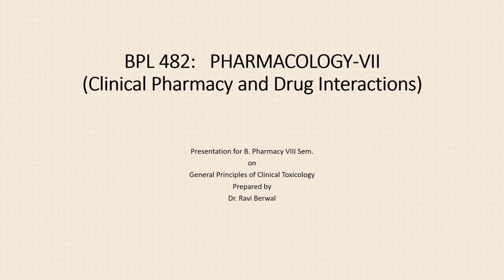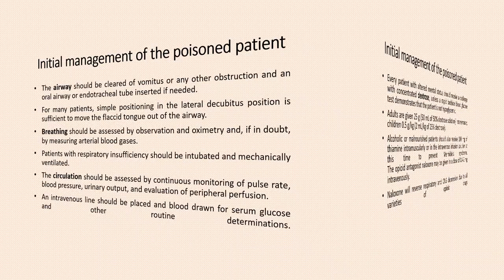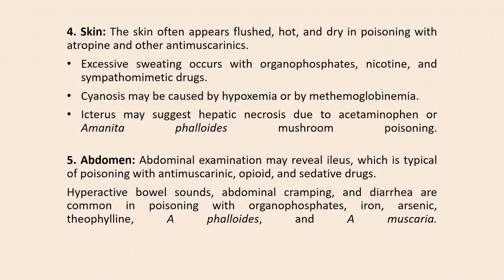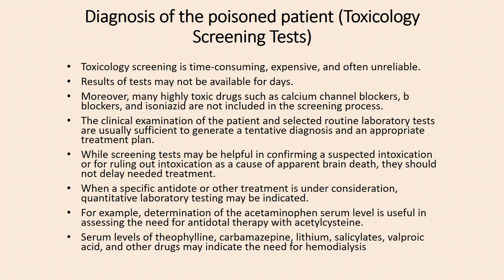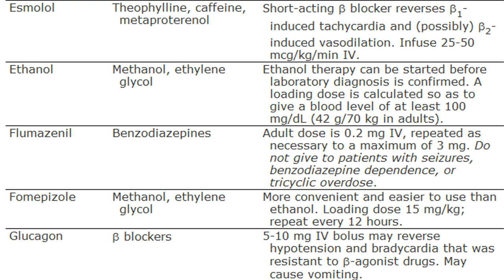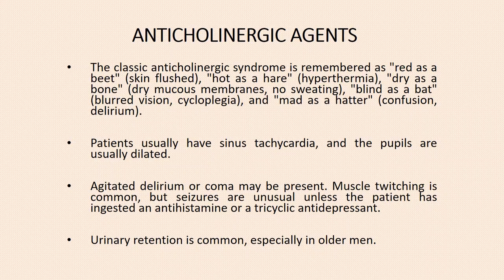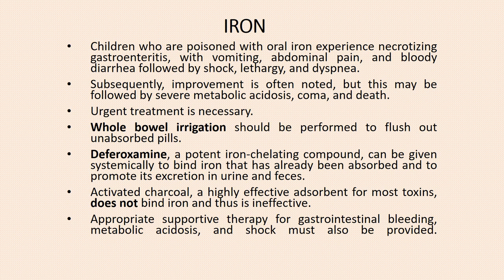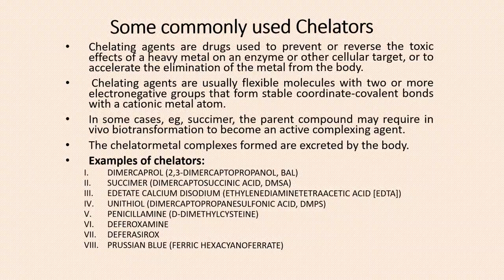General Principles of Clinical Toxicology By Ravi